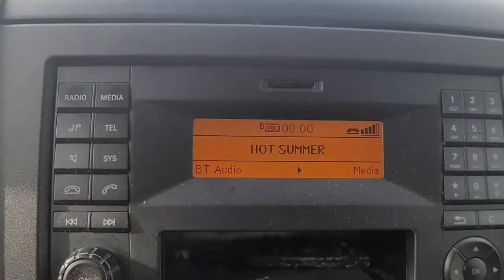Hot Summer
Produced by Rob-Alternate Universe Music, written and performed by Cec